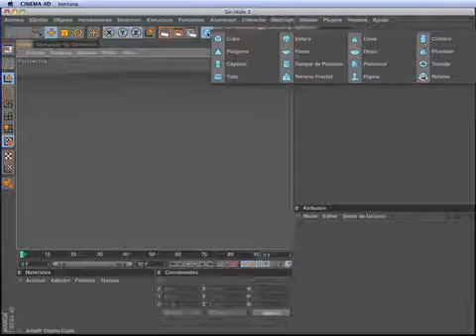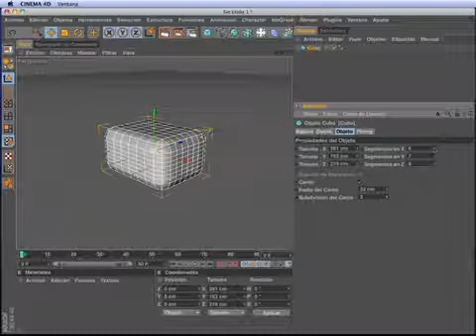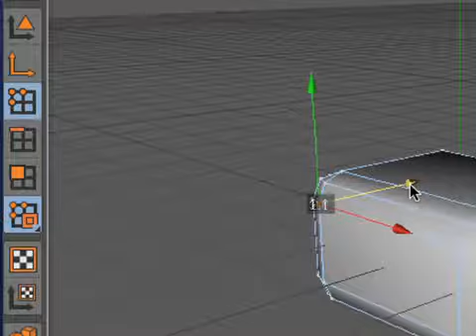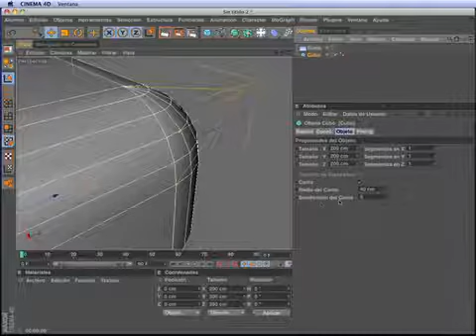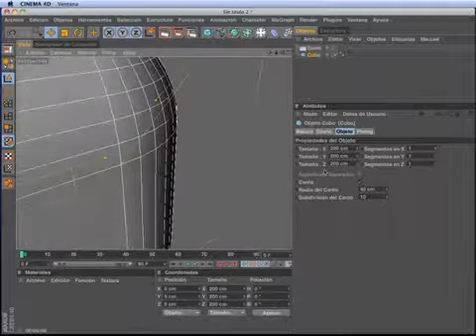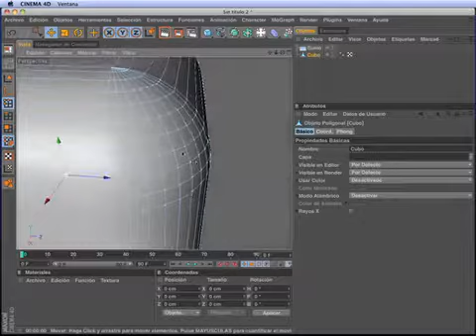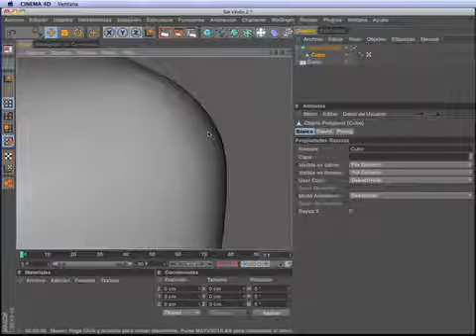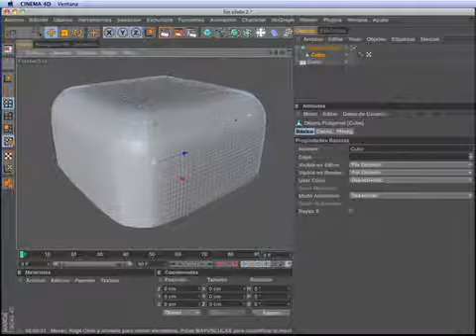Objetos Parametricos y Poligonales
En este tutorial presento una breve demostración y la diferencia básica que existe entre los objetos paramétricos y los poligonales, utilizando el programa Cinema 4D v11.5.

[ video producido hace un tiempo atrás para versiones anteriores de C4D ]